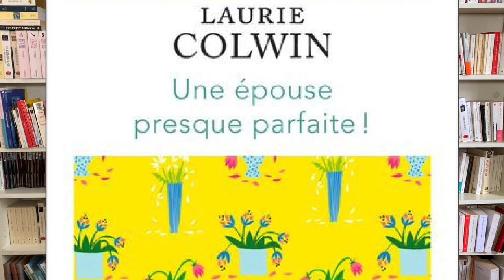"Apeirogon" de Colum McCann et aussi "Une épouse presque parfaite" de Laurie Colwin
Pascale Frey a aimé Apeirogon de McCann (Belfond) et aussi "Une épouse presque parfaite" de Laurie Colwin (Autrement)